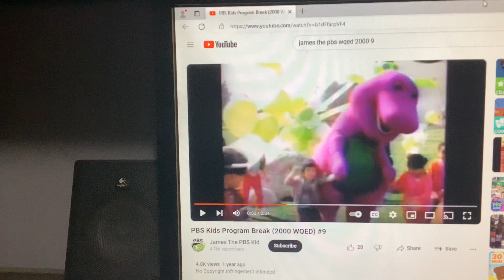Barney & Friends PBS